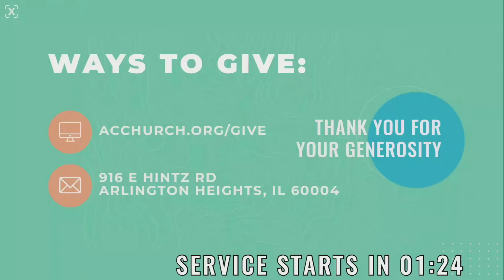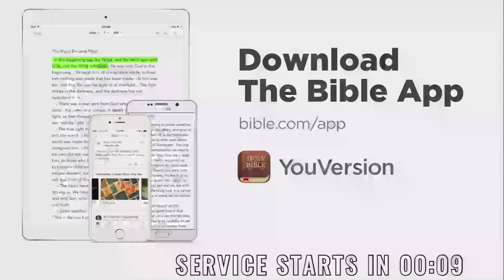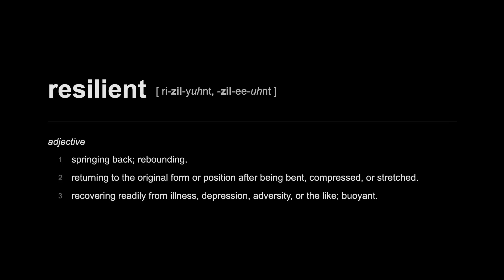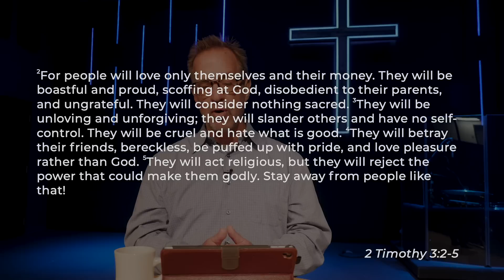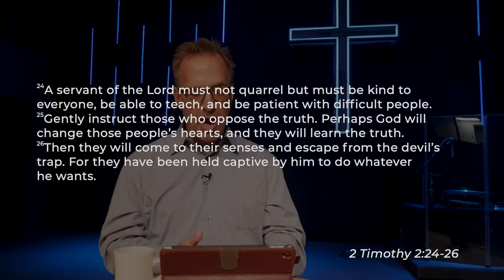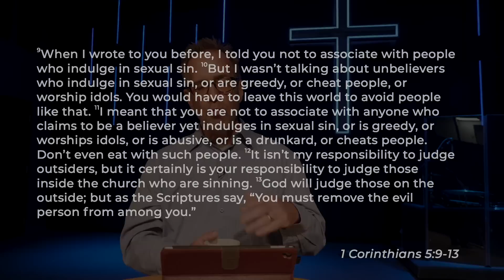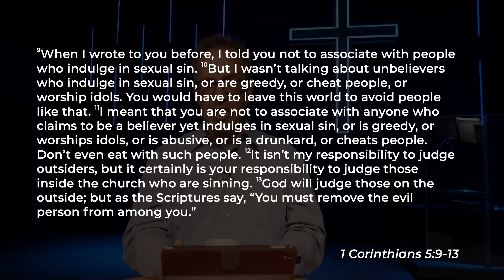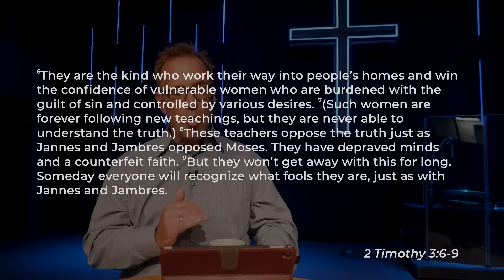October 18, 2020 | Resilient: Living in Savage Times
10:00 SERVICE START